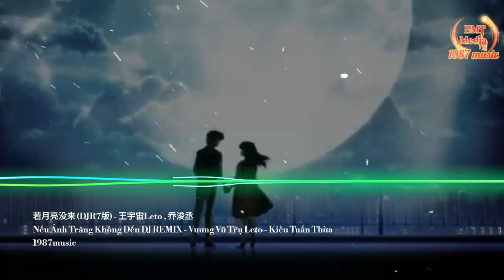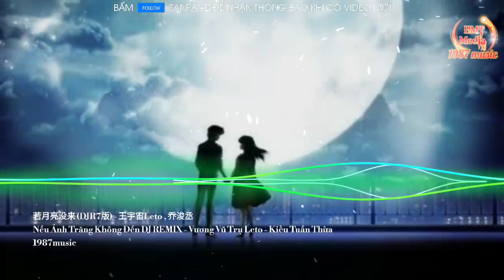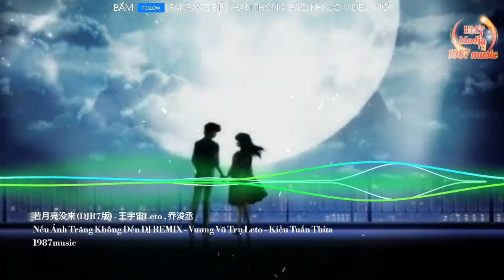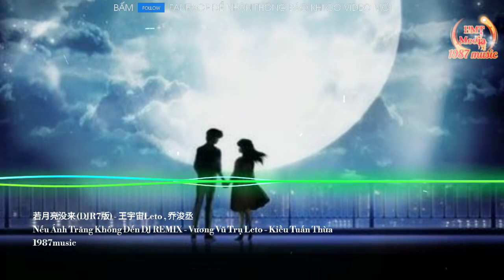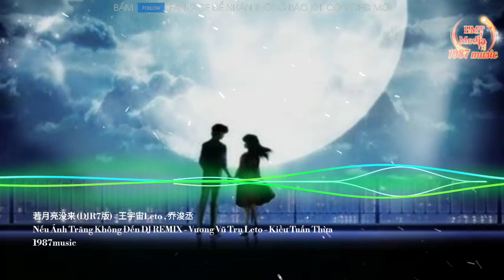DJ REMIX | NẾU ÁNH TRĂNG KHÔNG ĐẾN | 若月亮没来(DJR7版)- 王宇宙Leto ,乔浚丞 | VƯƠNG VŨ TRỤ LETO- KIỀU TUẤN THỪA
Chào Mọi Người Đã Đến Với Kênh 🎞️ HMTmedia-1987music - 1987radio
Theo Dõi + Đăng ký + Follow  HMTmedia - 1987music - 1987radio - 1987remix
♻️Chúc Các Bạn Có Giây Phút Thư Giãn Thoải Mái Và Vui Vẻ 🥰

🔊XIN ĐỌC
Nếu có bất kỳ vi phạm bản quyền nào, xin chủ sở hữu vui lòng thông báo cho tôi biết, chúng sẽ được gỡ bỏ. Xin cảm ơn rất nhiều 🥰

🚫Tôi Không Sở Hữu Âm Thanh Gốc Trong Video , Bản quyền thuộc sở hữu của Cty Truyền Thông, Tác giả ca nhạc sĩ cho phép Âm Thanh được chạy trên video trên vì video chỉ chia sẻ để giải trí và quảng bá cho chủ sở hữu . Nếu có bất cứ vấn đề liên quan đến bản quyền nội dung, Âm Thanh Và Hình Ảnh trong video